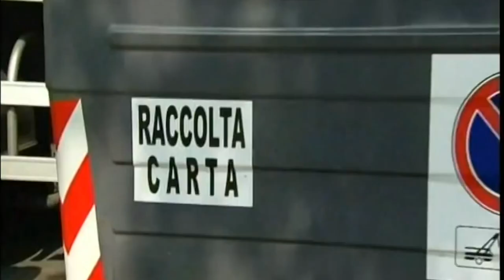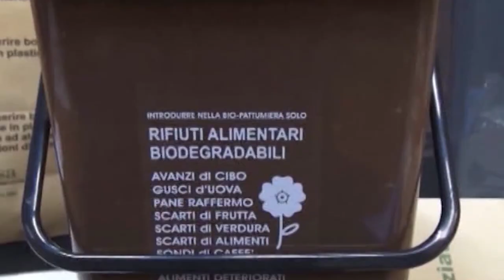Pnrr, 21 milioni di euro per 30 progetti di Ato sud e Sei Toscana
Sono trenta i progetti ammessi ai finanziamenti PNRR che interesseranno i comuni della Toscana meridionale. L’ATO Toscana Sud - che comprende i 104 comuni delle province di Arezzo, Grosseto, Siena e del comprensorio della Val di Cornia, in provincia di Livorno - si è aggiudicato, con il supporto tecnico di Sei Toscana - gestore unico del servizio dei rifiuti dell’ambito territoriale - un finanziamento di oltre 21 milioni di euro attraverso il bando MiTE "Economia Circolare" promosso dal Governo. Sui 44 progetti inizialmente presentati, 30 sono stati ritenuti meritevoli di finanziamento e consentiranno di realizzare importanti interventi per migliorare la qualità dei servizi ambientali e delle infrastrutture del territorio.